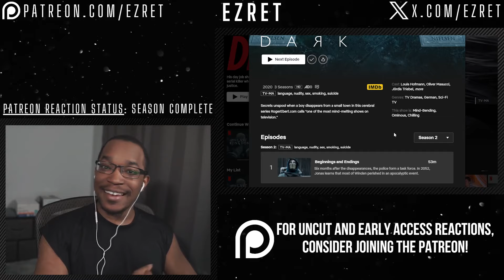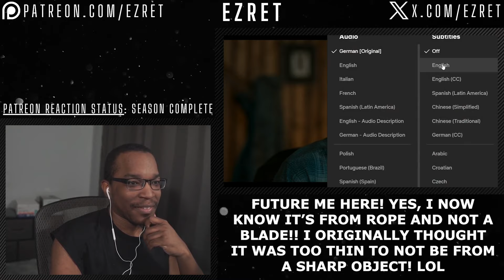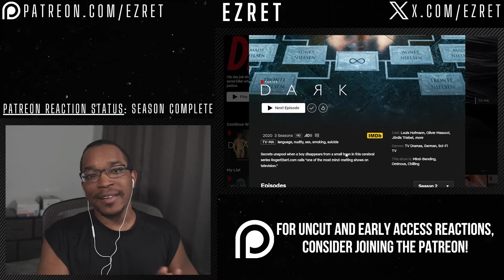WHAT DID HE JUST FIND?! | DARK 2x1 REACTION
Time to react to Netflix's DARK Season 2 Episode 1 'Beginnings and Endings'!

TIMESTAMPS:
0:00 - Intro
0:25 - Reaction
35:43 - Discussion/Outro